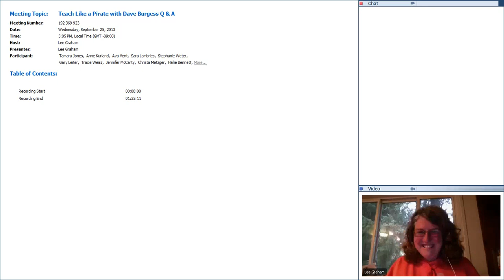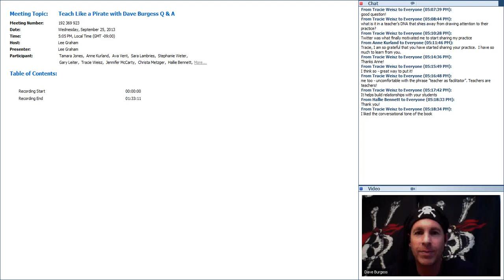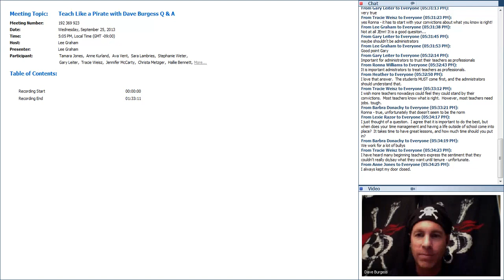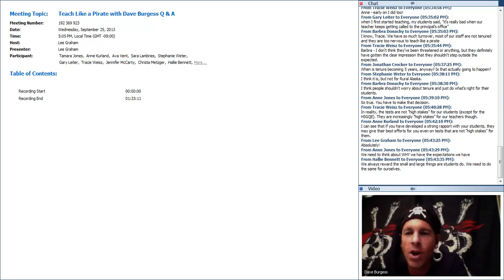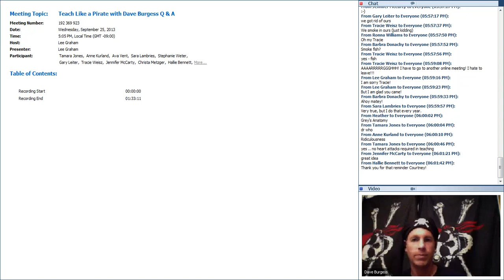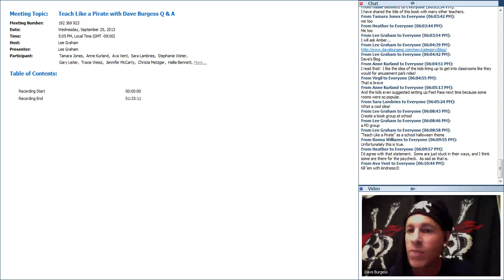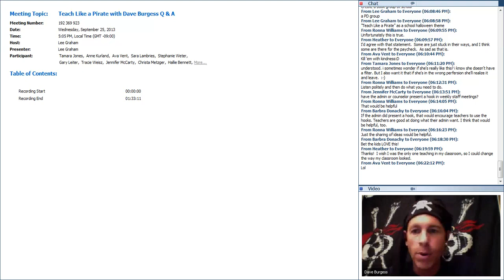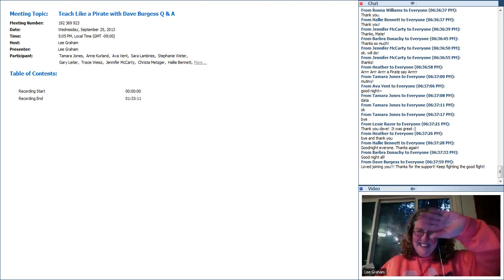Teach Like a Pirate with Dave Burgess Q & A 20130926 0105 1